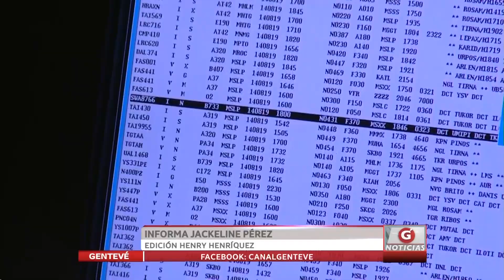Inauguran sistema de aterrizaje instrumental en aeropuerto Óscar Romero